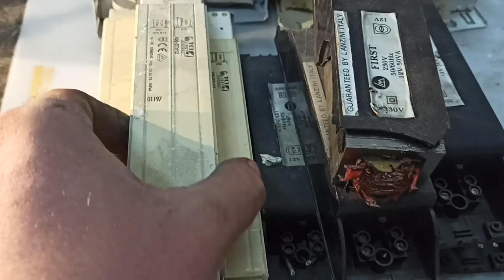scrapping lights for copper ballasts and aluminium....